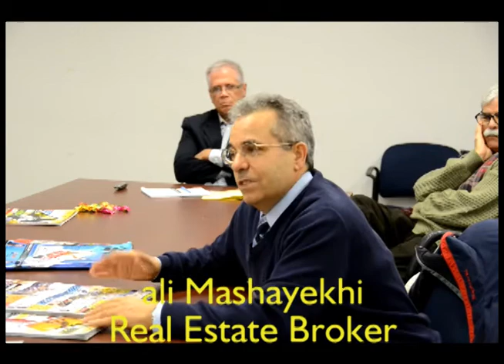Part 2/15 - Goft O Shonood- 6th Gathering - Media February 21, 2014 گفت و شنود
Part 2 of 15  انگاری خواندن نشریات ایرانی ننگ دارد
On ّFebruary 21st "Goft O Shonood" held its 6th monthly gathering. at North York Civic Centre, discussing about Iranian Community Media and trying to find out how to use use social media as an alternative or supplement..